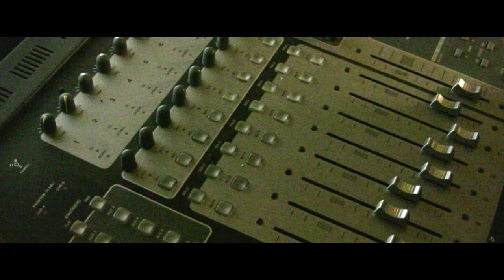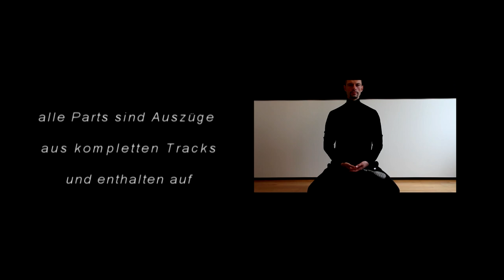X-Men Klan & Roey Marquis II. - X Tape (FullVideo)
Das Video zum gleichnamigen Mixtape "X-Men Klan & Roey Marquis II. - X Tape" gefilmt und geschnitten von Absztrakkt & DJ Eule.

01. 00:06 - Roey Marquis II.

„Hast du schon mal versucht, kein Mutant mehr zu sein?"
Jeder, der in den letzten zwei Jahren ein Auge auf den Untergrund hatte, hat vom 58 X-Men Klan gehört. Absztrakkt, Defekt36, Phantomas, Questgott, Ruffkidd und Sirviva sind die Rapmutanten, die nun, nach langer Arbeit und immer weiterführenden Mutationen, das X-TAPE als Kollabo zwischen 58Muzik und Ming Dynasty Records in die Welt schleudern. Komplett auf Beats von Roey Marquis aufgenommen, bietet das X-TAPE eine Bandbreite an Inhalten und abwechslungsreichen Styles, die optimal mit den alten und neuen, exklusiven und bereits gehörten Instrumentals fusionieren. Die extreme Bandbreite ist wohl die größte Stärke des X-Men Klans, denn die 6 MCs decken so ziemlich jeden Bereich ab, den man sich im Rap vorstellen kann, und bringen die scheinbar gegensätzlichsten Charaktere auf einen einzigen Punkt. Gleichzeitig ist der Sound so roh und dreckig, wie er sein kann und dürfte den einen oder anderen Hörer zurück in die goldenen Neunziger versetzen.

Das X-TAPE kann als CD auf 58muzik.com bestellt werden Zusätzlich gibt es auch noch ein X-TAPE Shirt.